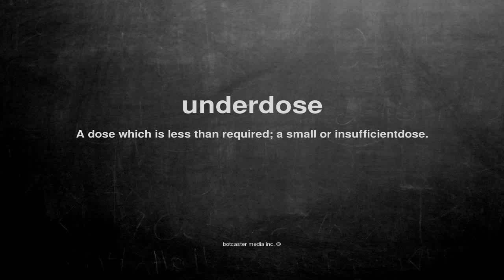What does underdose mean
What does underdose mean in English?